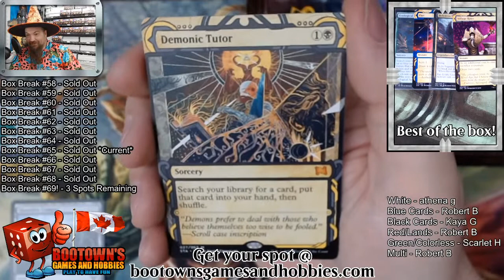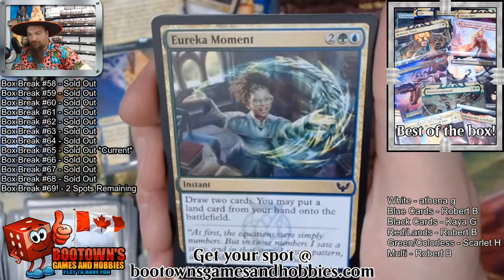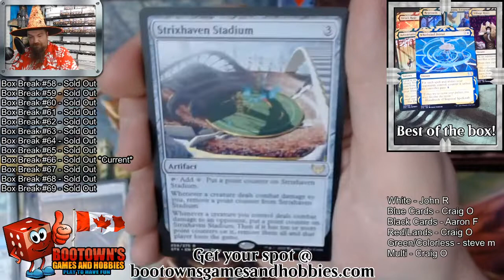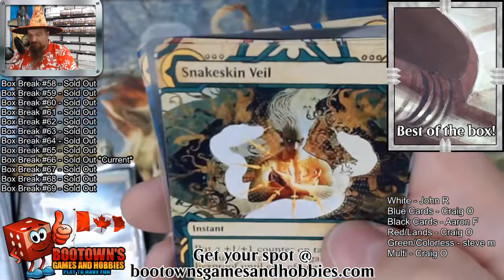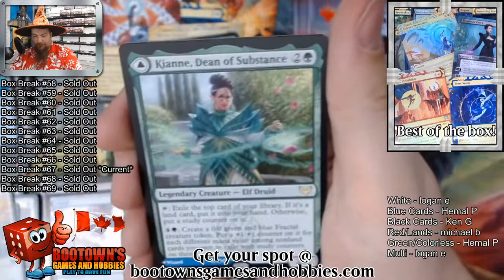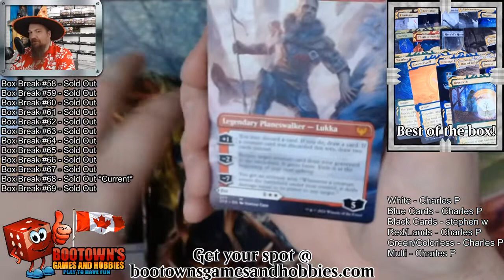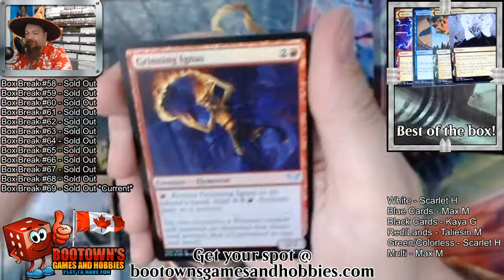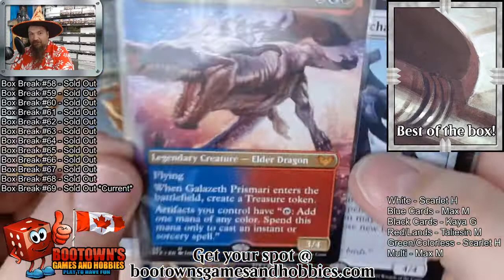STRIXHAVEN BOX BREAKS!!!